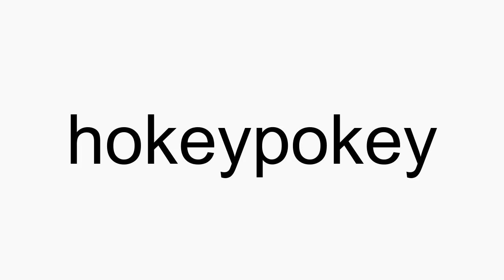How to pronounce hokeypokey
hokeypokey American English pronunciation. How to pronounce hokeypokey correctly. How to say hokeypokey in proper American English.